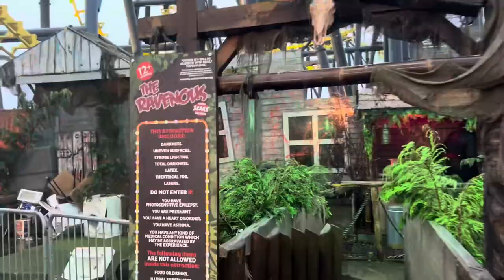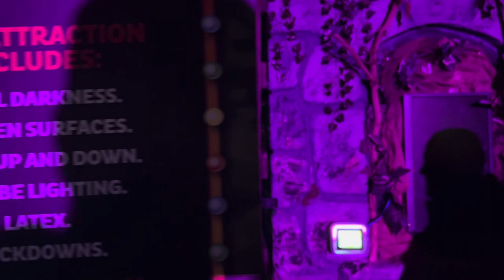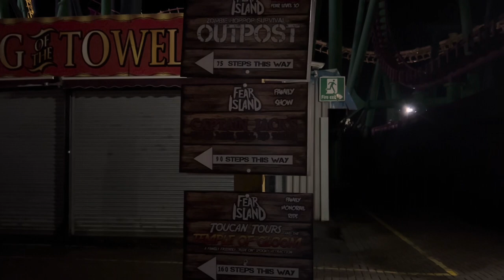FEAR ISLAND at Fantasy island VIP/RIP night 2023 vlog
Thanks to fantasy island for their invite down to their VIP night to fear island!
We got to experience all 4 mazes, the ravenous, outpost, ghostly tales of the crypt and psycho mansion. We also got the chance to watch the circus of scream. Join us as we explore all things Halloween at our first ever fear island experience!

Edited on Iphone 14 on imovie